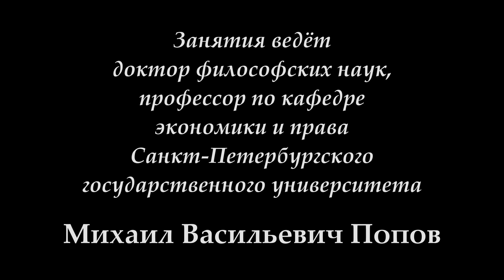М.В.Попов. 12. «Идеология». Курс «Социальная философия К-2018». СПбГУ.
7 мая 2018 г. состоялась двенадцатая лекция профессора М.В.Попова для конфликтологов по социальной философии "Идеология".  Рассмотрено понятие идеологии как системы идей определенного класса.

Веб-сайт

Желающие помочь Фонду Рабочей Академии могут перечислить пожертвования на карту Сбербанка:
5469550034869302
Михаил Васильевич П.